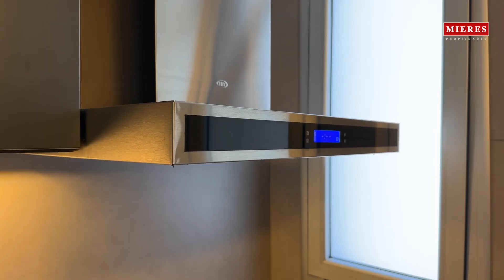Mieres Propiedades - Departamento en Venta Martinez